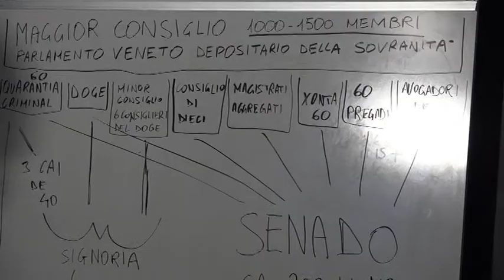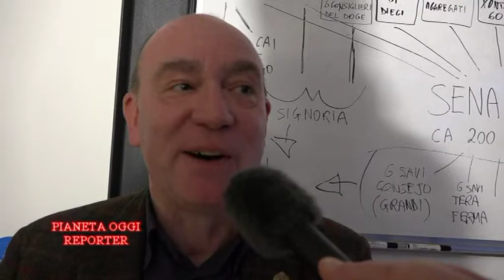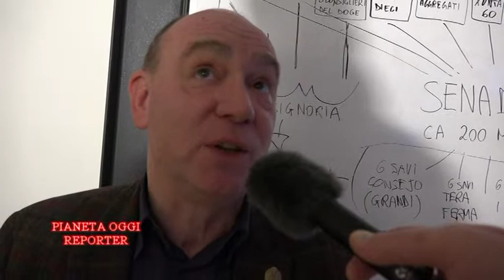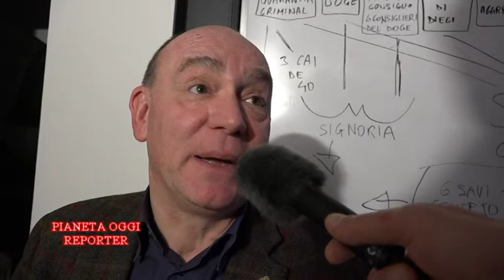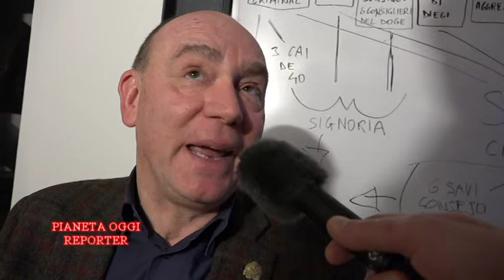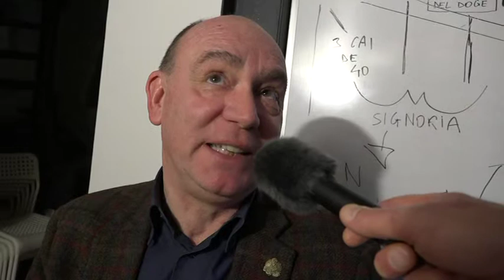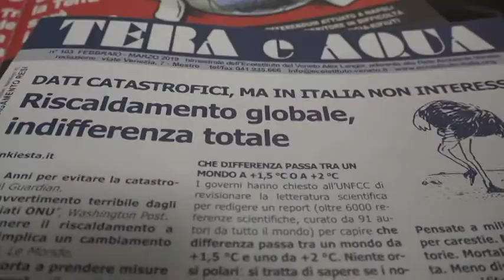Pianeta Oggi 844 storia 03 2019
Repubblica della Serenissima, incontro con Edoardo Rubini esperto di storia e legislazione Veneta, con il Prof. Michele Boato Ecoistituto Veneto di Mestre.